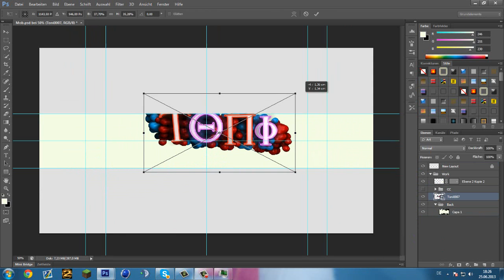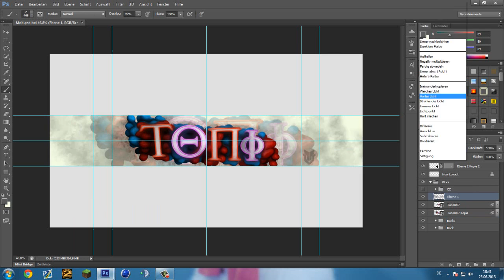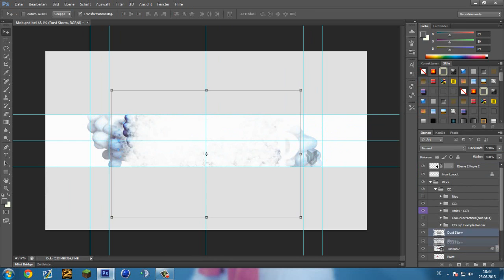ToniContest.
► Open Me :)

►Enjoy My SpeedArt's

►Add Me on PSN: LumiM8 -